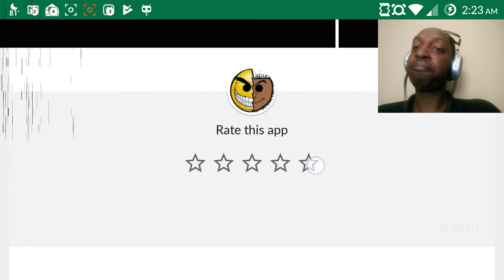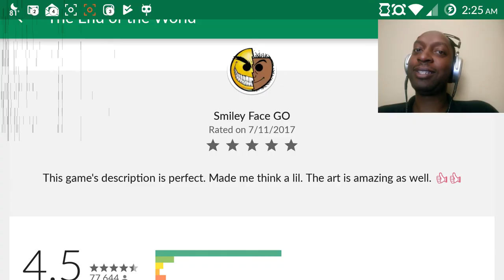💥The End Of The World - Final Ending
Hmmm... But do I like it?...

I am the original mobile gaming sniper. Join me on my journey to play and review virtually every sniper game made for mobile, 5 minutes each.

Rating System:

2 Thumbs Up - Amazing Game! - A definite must play game!
1 Thumb Up - Pretty good game - A good time waster
No Thumbs - Mediocre game - Meh
1 Thumb Down - Bad game - But it could be worse...
2 Thumbs Down - Straight up garbage - Don't waste your time